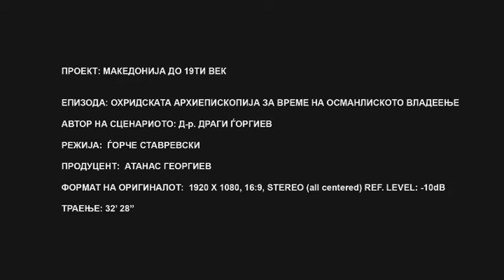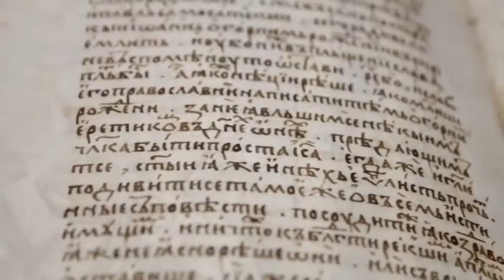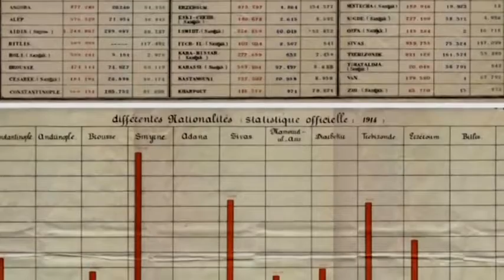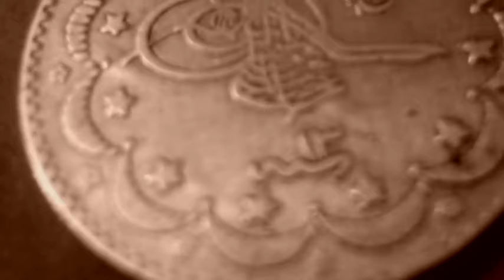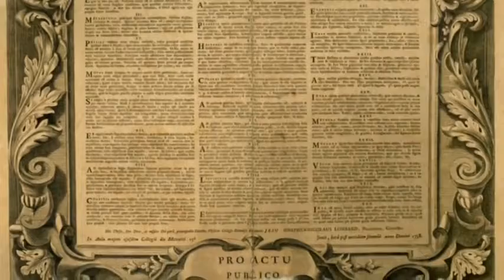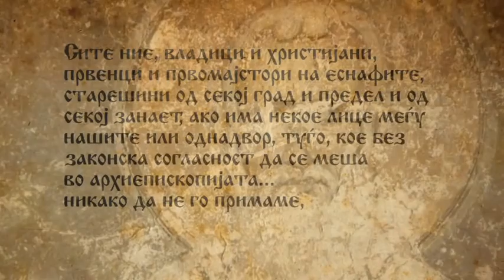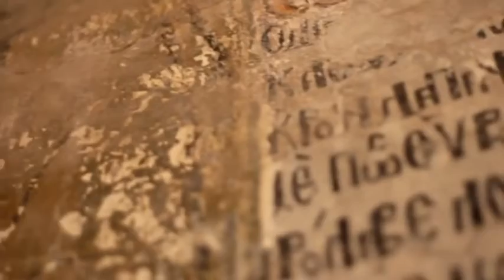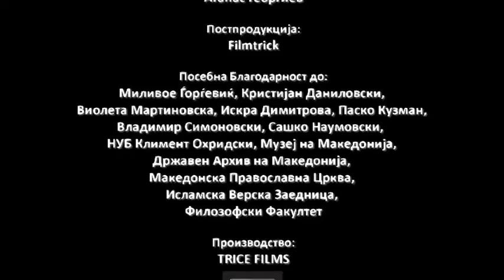Охридската архиепископија - Охридската архиепископија за време на Османлиите (Епизода 4)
Much Love,
FAM Macedonia